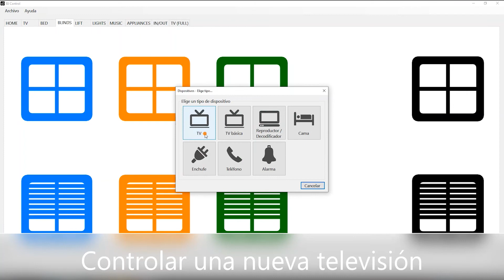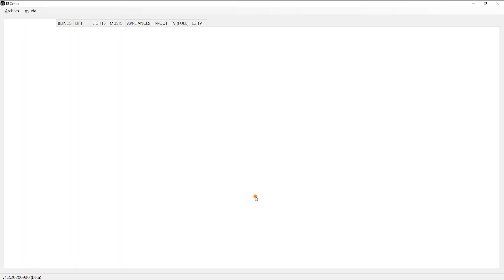Programa BJ Control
El programa BJ Control, contenido en el mando Control USB, incluye una base de datos con los dispositivos más habituales para que puedas programarlo con un solo clic y controlarlos de forma rápida y sencilla.